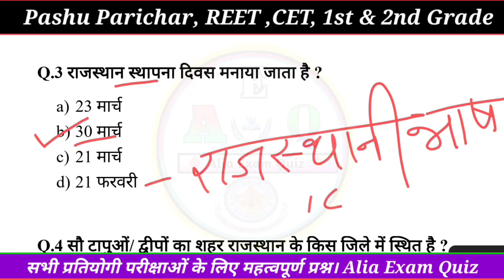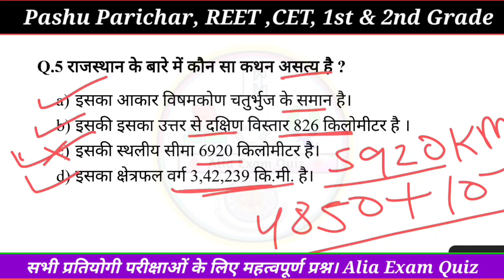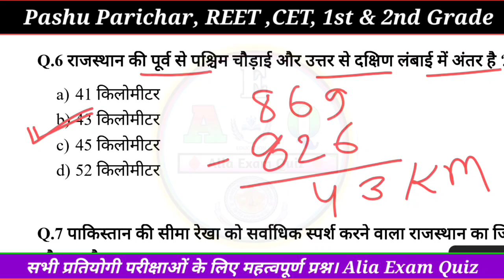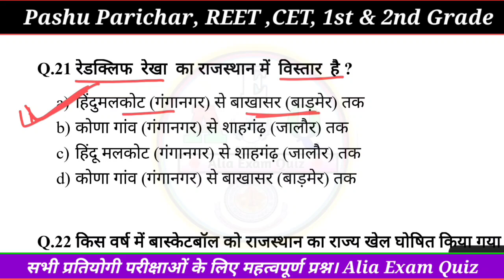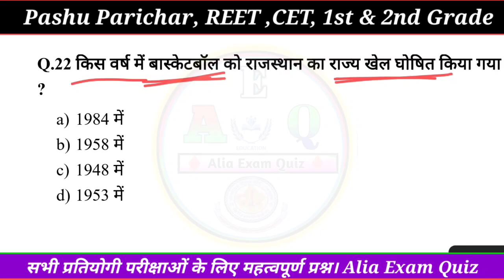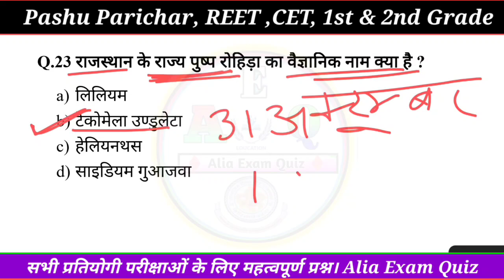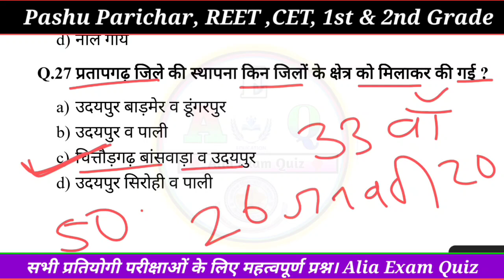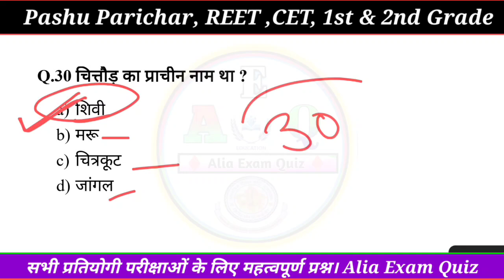"1️⃣ राजस्थान का सामान्य परिचय !! Rajasthan Geography test series !! Rajasthan ka samanya Parichay"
राजस्थान भूगोल आरंभ |नये ज़िले के अनुसार पहली क्लास| नया भूगोल नया GK | राजस्थान परिचय व नामकरण GGD

Day- 1 | राजस्थान एक परिचय | Rajasthan Objective 3.0 Book Solution | GK by Ashok Sir | GK का महाकुंभ

राजस्थान का भूगोल रिवीजन || राजस्थान का परिचय  By Subhash Charan Sir

Audience Search:-
राजस्थान का सामान्य परिचय 2024
राजस्थान का सामान्य परिचय सुभाष चारण
राजस्थान का सामान्य परिचय उत्कर्ष क्लासेज
राजस्थान का सामान्य परिचय बीएसटीसी
राजस्थान का सामान्य परिचय 2023
राजस्थान का सामान्य परिचय bstc 2024
राजस्थान का सामान्य परिचय questions
राजस्थान का सामान्य परिचय mcq
राजस्थान का सामान्य परिचय bstc
राजस्थान का सामान्य परिचय क्वेश्चन
राजस्थान का एक परिचय
rajasthan ka samanya parichay
राजस्थान इतिहास का सामान्य परिचय
rajasthan gk samanya parichay
राजस्थान के इतिहास के प्रमुख स्रोत bstc 2023
राजस्थान का सामान्य परिचय बताइए
राजस्थान का सामान्य परिचय भाग 2
राजस्थान भूगोल का सामान्य परिचय
Rajasthan geography Ashok sir
dhindwal publication hoshiyar Singh
dhindwal publication
rajasthan geography
rajasthan geography springboard
rajasthan geography utkarsh classes
rajasthan geography new classes
rajasthan geography by subhash charan
rajasthan geography by narendra sir utkarsh classes
rajasthan geography gk
rajasthan geography dhurina classes
rajasthan geography revision
utkarsh classes geography rajasthan
rajasthan bhugol by utkarsh classes
rajasthan geography madhusudan sir
rajasthan geography 0 level se
rajasthan geography question
राजस्थान भूगोल सुभाष चारण
rajasthan geography by lakshita mam
ras geography utkarsh classes
राजस्थान का भूगोल बीएसटीसी
rajasthan geography ke topic
rajasthan ka bhugol 2nd grade
rajasthan geography second grade
2nd grade rajasthan geography utkarsh classes

rajasthan culture rajveer sir
rajasthan geography best book
rajasthan ke durg mcq
ashok sir rajasthan gk
dhindhwal publication rajasthan gk .
gk question
lok deviya by rajveer sir
raj gk mcq
rajasthan gk
rajasthan ke mandir by rajveer sir
ashok sir book
ashok sir gk
dhindhwal classes
dhindhwal publication geography bo...
hoshiyar singh examwala
hoshiyar singh rajasthan gk
kala sanskriti by rajveer sir
lok devta of rajasthan by rajveer sir
raj gk best book
raj ke durg by rajveer sir
raj polity marathon class
rajasthan art and culture
rajasthan art and culture marathon...
rajasthan gk objective book
rajasthan ke durg by rajveer sir
rajasthan ke question
rajasthan ke sant sampraday rajveer...
rajasthan ki lok deviyan
rajveer art and culture